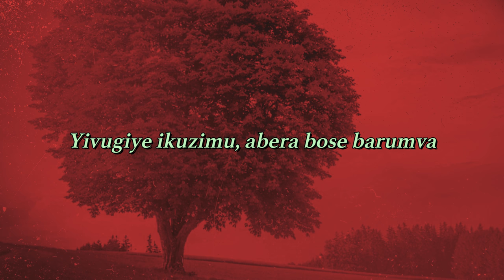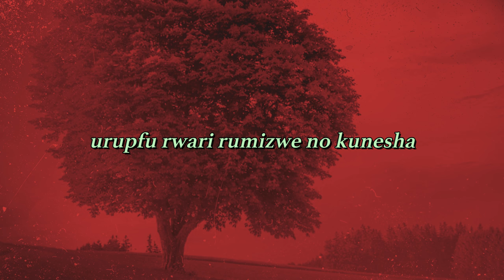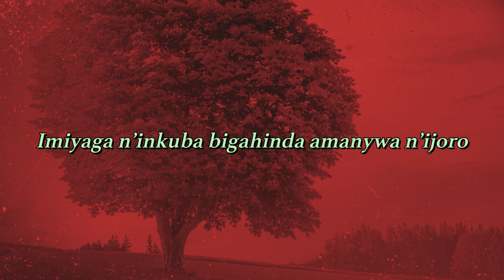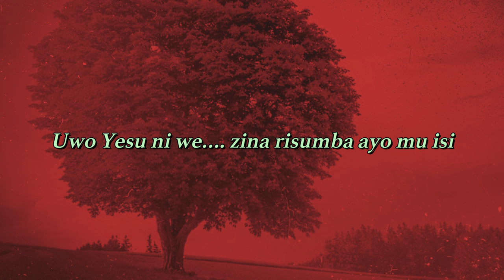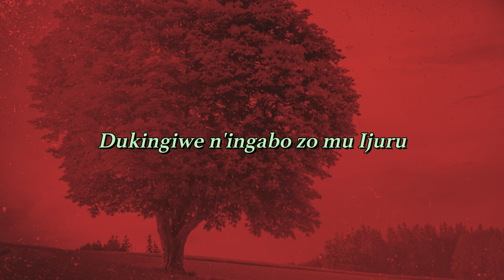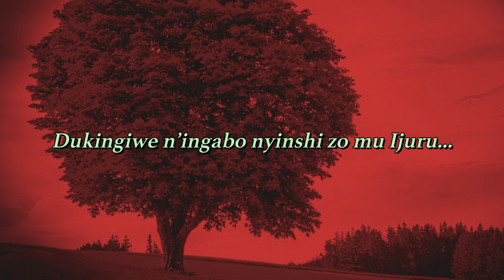IGITI BY AMAHORO CHOIR//ADEPR Remera (Video Lyrics)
Amahoro choir/ADEPR Remera
CLICK SUBSCRIBE_LIKE and SHARE

Niba wifuza kuvugana natwe, kuduha inyunganizi, kudutera inkunga y'ibitekerezo ndetse n'iyuburyo bufatika kugirango uyu murimo w'ivugabutumwa urusheho kugenda neza.

Urakoze cyane ! ! Imana ibahe umugisha